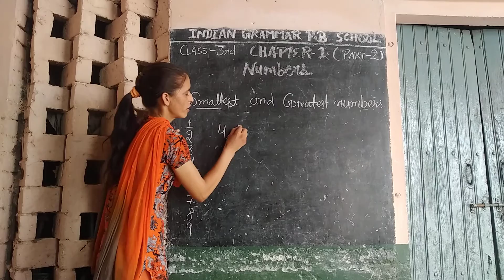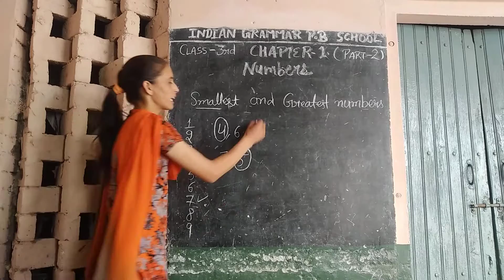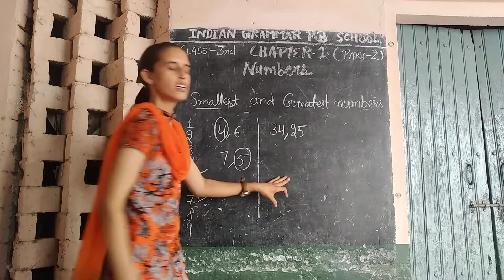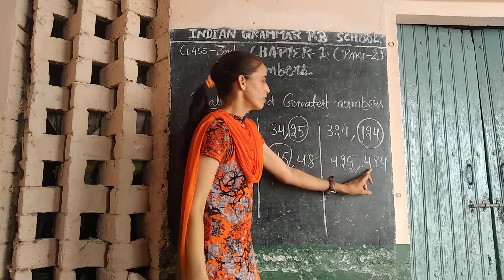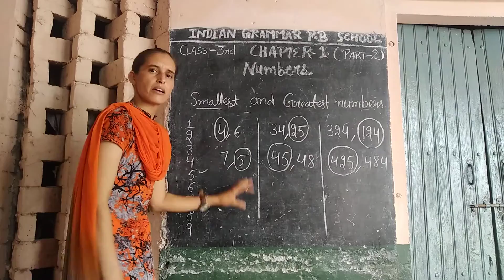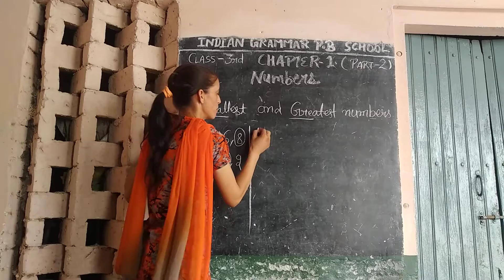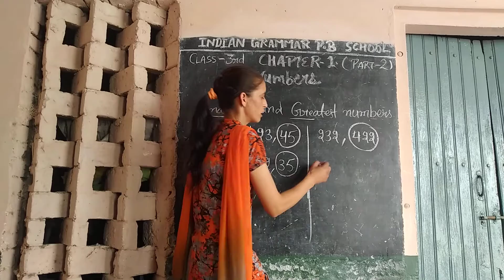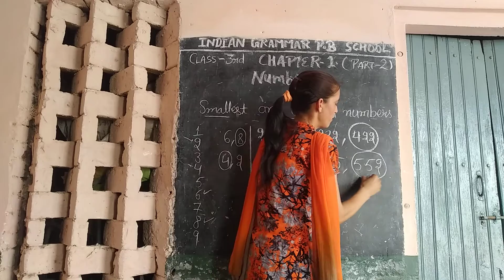The Smallest and greatest numbers Chapter-1 (Numbers) Class 3rd Math in English medium